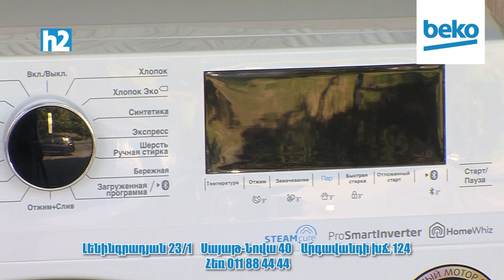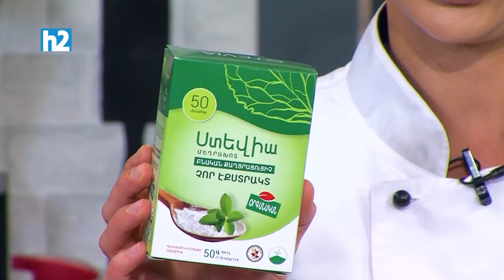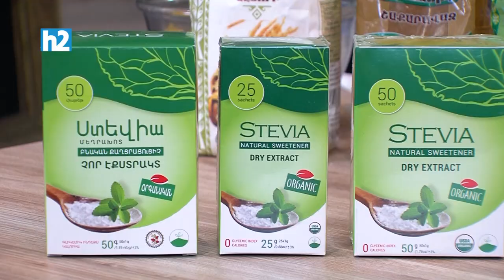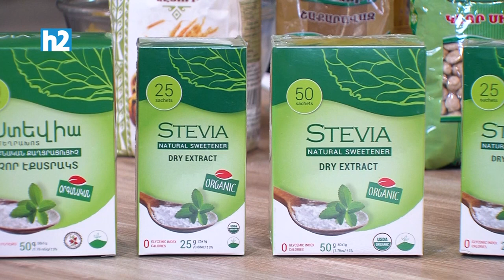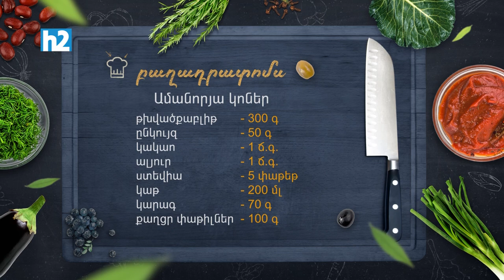Ինչ եփել այսօր - Ամանորյա կոներ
Բաղադրատոմս՝

Թխվածքաբլիթ - 300 գր.
Ընկույզ - 50 գր.
Կակաո - 1 ճ.գ.
Ալյուր - 1 ճ.գ.
Ստեվիա - 5 փաթեթ
Կաթ - 200 մլ.
Կարագ - 70 գր.
Քաղցր փաթիլներ - 100 գր.